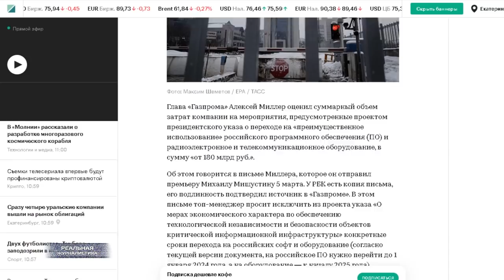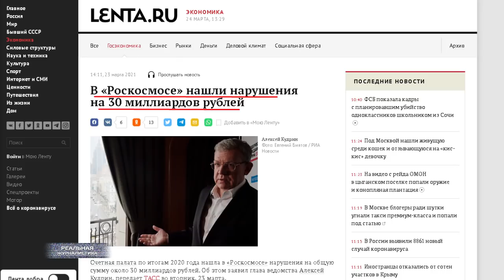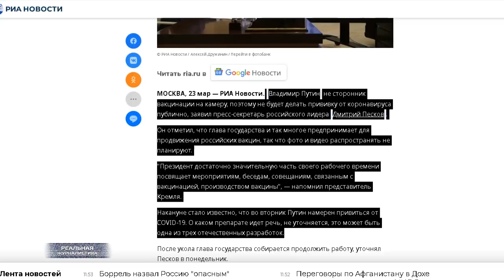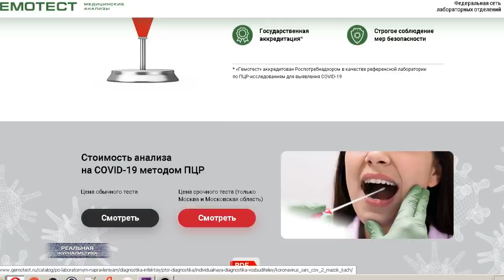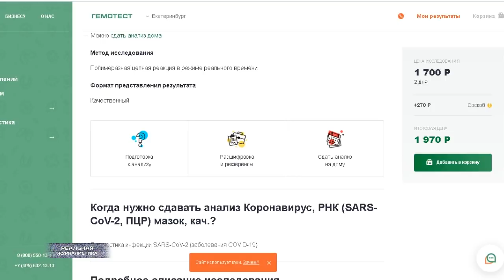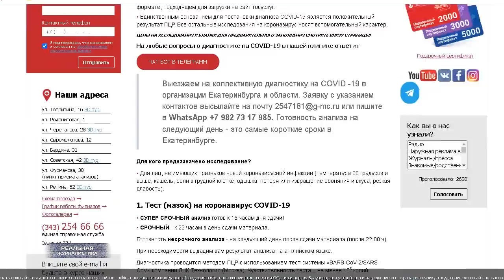ПУДИНГ обманул нас с прививкой? Газпром распилит 180 млрд.руб. Кто и сколько зарабатывает на вирусе?